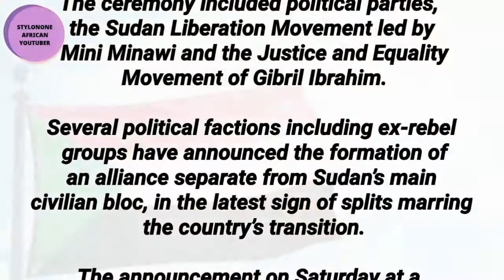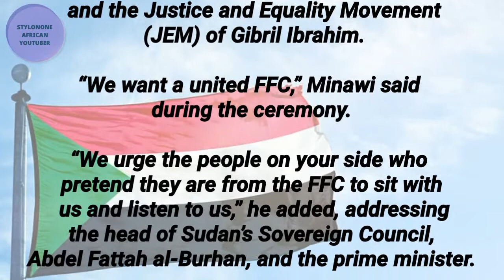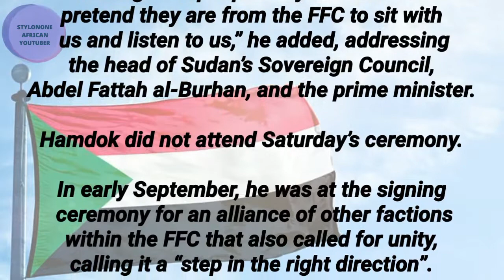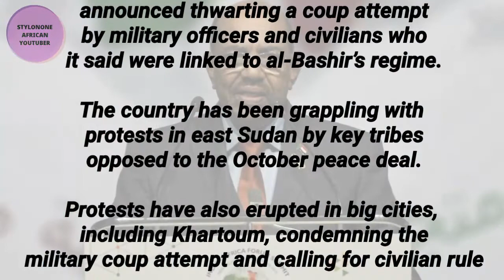SUDAN: Several factions including ex-rebel groups have announced the formation of an alliance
We as Africans have to make sure that Africa is safe for all of us. Let’s stand and defend all the African countries from our greedy and ungrateful leaders who are always trying so hard to see that they loot and corrupt all our government sectors in Africa. My fellow young youths of Africa forget about your differences of language,cultures, tribes and religions let’s stand together to fight for corruption , bad leadership and dictatorship in our beautiful continent that God bless us with. For so many years politicians have been fooling us but still we cannot see the truth about politics. I think is high time we start working on that with unity and harmony with one common gold in developing Africa and liberating it from dictatorship

My videos are about entertainment and Education about Africa and whats going around the world